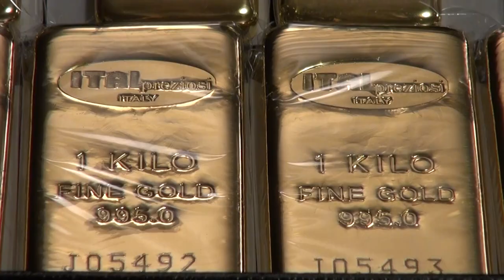Prezzo dell'oro alle stelle. Le aspettative del settore aretino alla ripartenza dalle vacanze